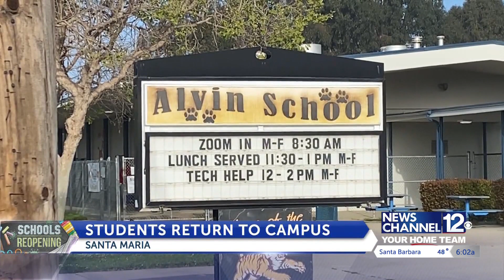Santa Maria public schools re-open with hybrid model